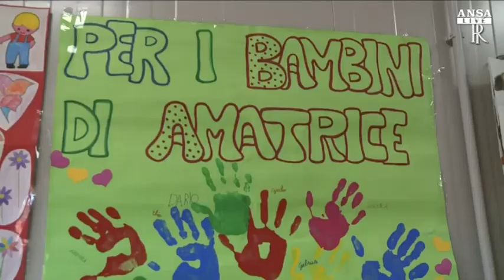I bambini di Amatrice commuovono Mattarella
Visita del presidente della Repubblica Mattarella nei luoghi colpiti dal terremoto che ha devastato il Centro Italia. La prima tappa Amatrice, dove nella notte è stata registrata una scossa di magnitudo 3.2. Nella sua prima tappa, nella scuola di  San Cipriano, Mattarella ha invitato i bambini ad avere fiducia nel futuro, anche se in questo periodo di feste il pensiero va ai momenti difficili e duri passati.